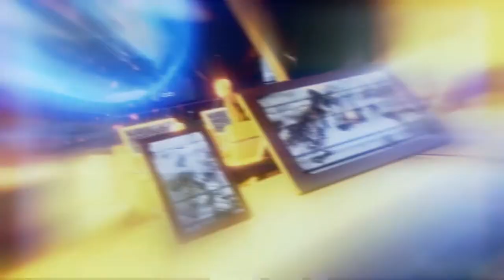Het begin van het einde? | XCOMderdag #1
Een nieuw format op GamersNET, en wel eentje in de vorm van een heuse longplay. Onze XCOM-amateur Tom neemt het op tegen het gloednieuwe XCOM 2: War of the Chosen, maar dan wel mét jou!

Doe interactief mee aan de hand van 'backseat gaming' of geef jezelf op als trouwe, nieuwe soldaat in XCOM.